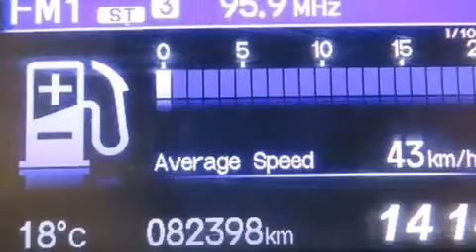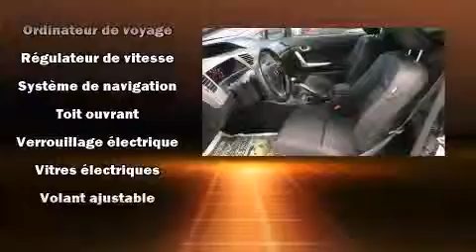2012 Honda Civic Si Coupe MT in Montr��al Nord, QC H1G 6C4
Honda Gabriel
7000, Henri-Bourassa Est

��motions garanties avec le coup�� Honda Civic 2012. Ce coup�� �� 5 passagers affiche moins de 90 000 km au compteur. Lors de sa conception, honda a mis sa tenue de route et son caract��re sportif au centre de ses priorit��s. Sous le capot on retrouve un moteur 4 cylindres d��veloppant plus de 200 chevaux, ce qui vous offre une exp��rience de conduite confortable et fiable. Parmi les principales caract��ristiques on retrouve un climatiseur, un compte-tours, des essuie-glaces intermittents, un ordinateur de bord, un afficheur de la temp��rature ext��rieure, une banquette arri��re �� dossiers rabattables s��par��s, syst��me de localisation GPS, et plus. Le toit ouvrant �� commande ��lectrique permet de se rapprocher de la nature et d'humer l'air frais en un tour de main. Vous appr��cierez la musicalit�� de la cha��ne st��r��o, qui comprend une lecteur CD et une connexion MP3, commandes audio sur le volant, et 7 haut-parleurs qui rehaussent avec ��clat l'ambiance sonore. Honda a mis la s��curit�� des occupants au coeur de ses pr��occupations avec les ��quipements suivants: coussins gonflables �� l'avant, coussins gonflables lat��raux �� l'avant, syst��me antipatinage, syst��me d'assistance au freinage, un avertisseur d'urgence, et freins �� disque aux 4 roues avec antiblocage. Le dispositif de stabilit�� ��lectronique tente de maintenir votre v��hicule sur la route quelles que soient les conditions routi��res. Voici un v��hicule d'occasion certifi�� qui a pass�� haut la main l'exigent processus de certification de Honda, qui comprend une inspection exhaustive en 150 points! Nous serons aussi en mesure de r��viser toutes les options de financement de votre prochain v��hicule. Nous serons heureux de r��pondre �� toutes vos questions. Nous sommes l�� pour vous aider.